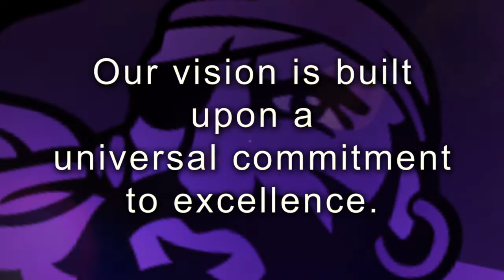ECU Women's Basketball: Passion and Belief